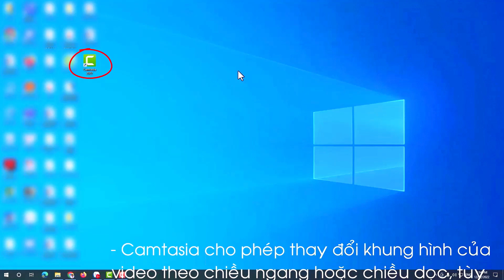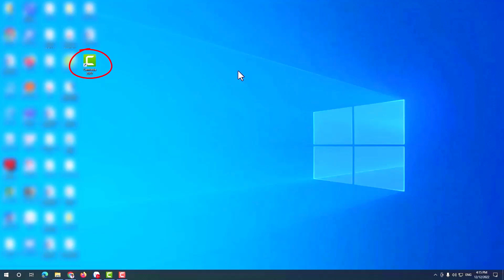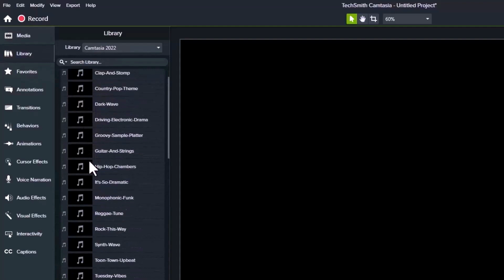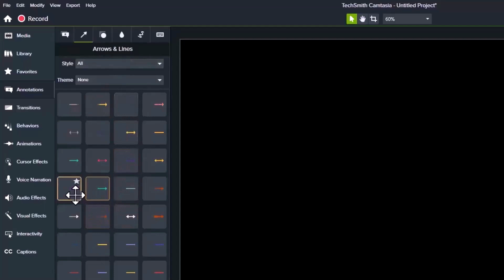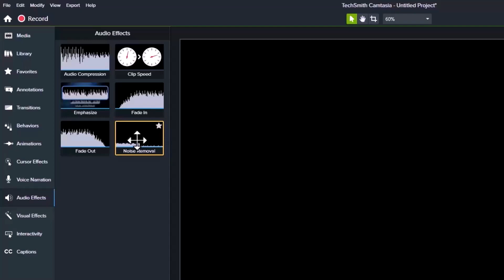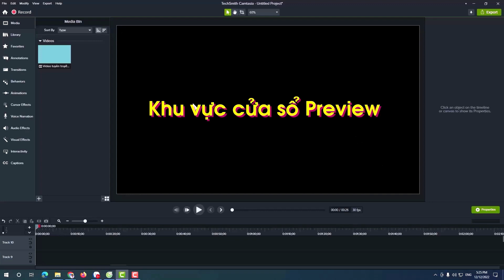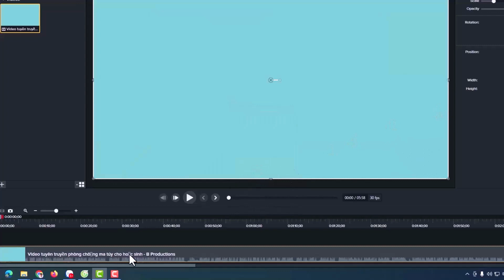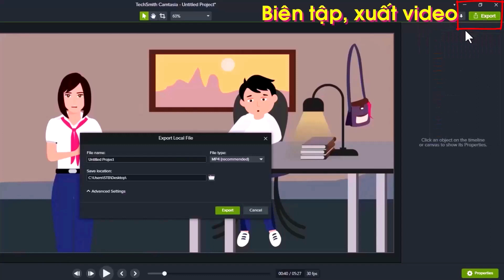Hướng dẫn Camtasia| Bài 1: Giao diện và chức năng của Camtasia|Ống kính học đường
Chào mừng bạn đến với Ống kính học đường, nơi sáng tạo và kiến thức gặp nhau để hình thành nên những tác phẩm độc đáo. Ống kính học đường xin thông báo:
Từ năm 2024, để có thể cung cấp kịp các nội dung cho kênh cần phải đa dạng tin tức để kênh kịp sản xuất các thông tin mới; Vì vậy, kênh sẽ tập trung giới thiệu 03 nội dung chính:
- Thứ nhất, hướng dẫn làm video bằng công nghệ AI hoàn toàn tự động, giúp mọi người làm nhanh video về những chủ đề thú vị trong cuộc sống hàng ngày. Đồng thời kênh cũng sẽ làm các video AI để đăng tải lên kênh để mọi người xem, ủng hộ kênh!
- Thứ hai, chúng tôi cung cấp dịch vụ thiết kế quảng cáo với giá cực kỳ hấp dẫn– từ standee, logo, brochure đến name card và tờ rơi;  Đặc biệt, tạo nhanh các video quảng bá sản phẩm cho doanh nghiệp vừa và nhỏ, giúp tiếp cận khách hàng hiệu quả từ đó tăng doanh thu.
- Thứ ba, kênh sẽ chia sẻ những thông tin thú vị về đời sống và văn hóa tại Huế qua các video mới, cập nhật.
03 nội dung sẽ cập nhật đa dạng, có cả tiếng Việt và tiếng Anh để mang đến nhiều thông tin mới hơn 2023, tăng trải nghiệm đa chiều cho khán giả.
Hãy cùng nhau khám phá, tạo ra và chia sẻ những khoảnh khắc tuyệt vời trên Ống kính học đường. Cảm ơn mọi người đã đồng hành cùng chúng tôi!
- Đừng quên đăng ký theo dõi kênh Ống kính học đường để không bỏ lỡ bất kỳ kiến thức mới nào. Ghé thăm trang của chúng tôi theo thông tin sau:
1. Kênh youtube:
Cùng chúng tôi nhau chia sẻ ý kiến và thảo luận về sự sáng tạo để thành công. Hãy cùng nhau khám phá và phát triển trên con đường học hỏi và sáng tạo!